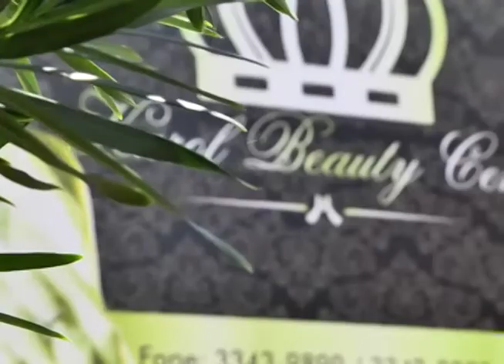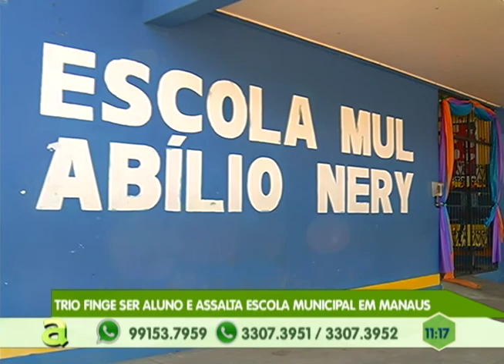Moradores reclamam de buracos na Cidade Nova, zona norte de Manaus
01º BLOCO AGORA 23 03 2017 - Moradores reclamam de buracos na Cidade Nova, zona norte de Manaus